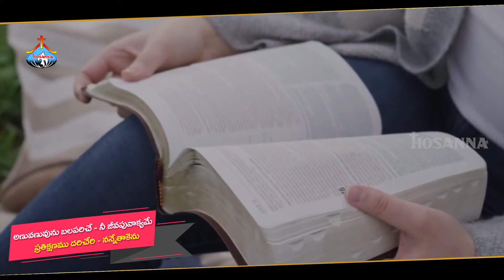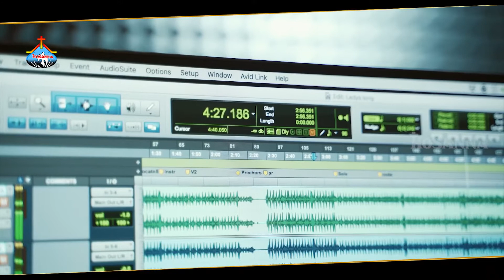Hosanna Ministries 32nd Album [Srikaruda Naa Yesayya] Song-1 కరుణా సంపన్నుడా - Pas.John Wesley